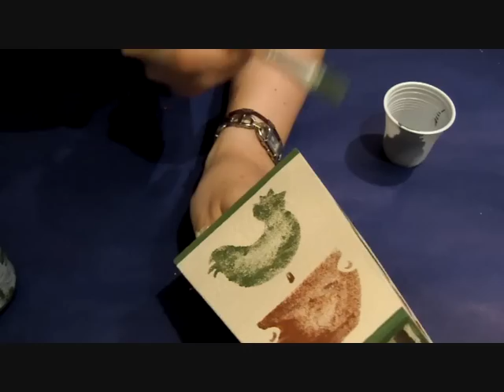Secondo Regalo Pasquale: Pianta di Pasqua (Fai da te parte 2) - Arte per Te -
Con questo video continuiamo ad usare gli stencil in maniera più composita creiamo un simpatico oggettino che potrete regalare per le festività Pasquali!Ho dovuto dividere il video in due perchè il lavoro richiede un pò più tempo,di seguito metto tutti i link che vi possono essere utili!Vi ricordo che gli stencil potete scaricarli dalla mia pagina fb!Divertitevi!!!

Occorrente:
Un vasetto in legno;
Stencil del soggetto preferito;
Pennellessa e pennelli piatti;
Colori acrilici:Bianco titanio,Verde ossido cromo,Terra di Siena Bruciata,Terra di Siena naturale;
Forbici;
Spugnette;
Ciotoline per stemperare il colore;
Carta con colori pastello;
Colla;
Fil di ferro foderato di carta;
Stecco di gelato.